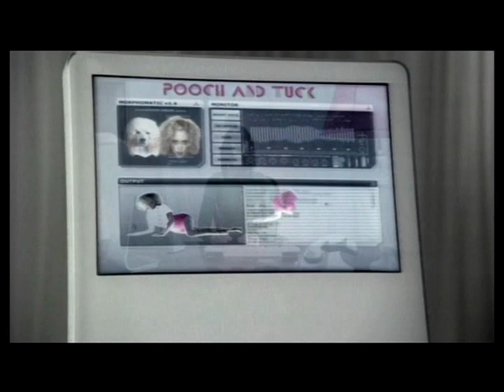Goldfrapp - Number 1 -720p.VOB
Number 1,   Video, 720p